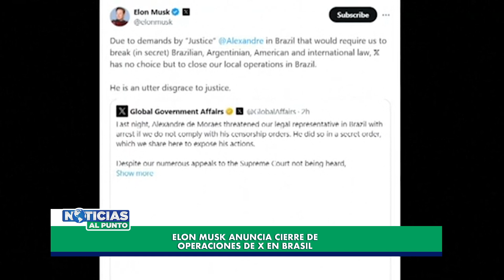Elon Musk anuncia cierre de operaciones de X en Brasil